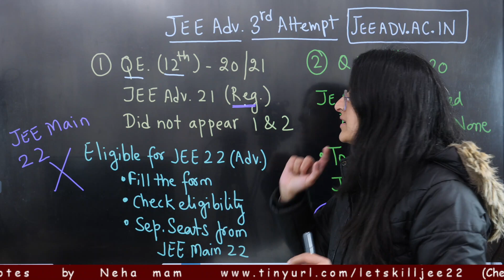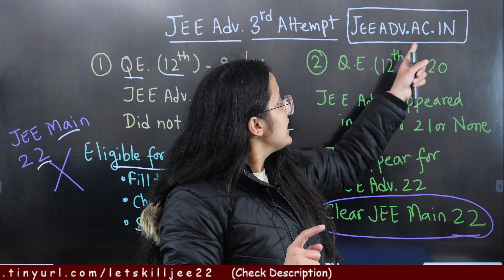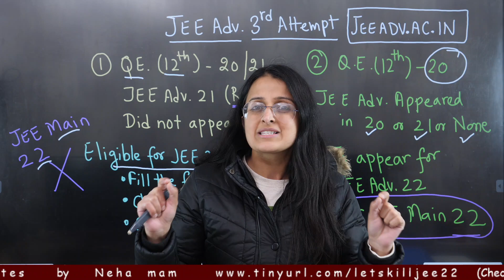JEE 2022 BREAKING NEWS | 3rd ATTEMPT OFFICIAL 😎🔥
JEE Main 2022 : BIGGEST FREE PREPARATION RESOURCE (PDF Library)